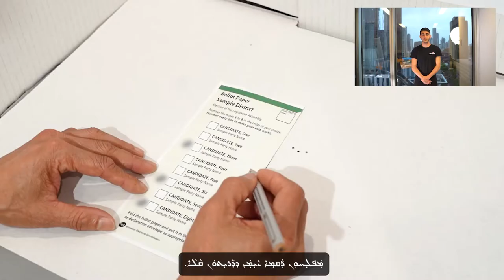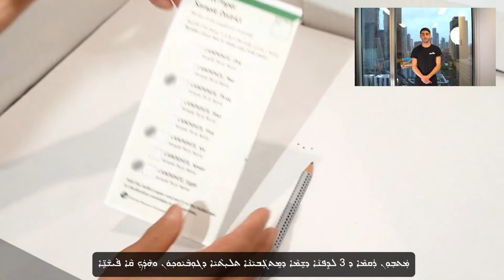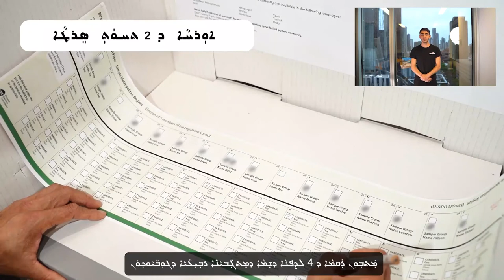How to vote correctly (Assyrian)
Information in Assyrian about how to vote correctly in the 2022 State election that will be held in November in Victoria.